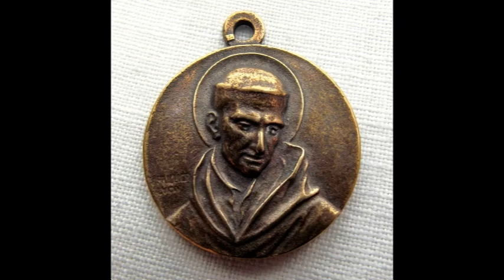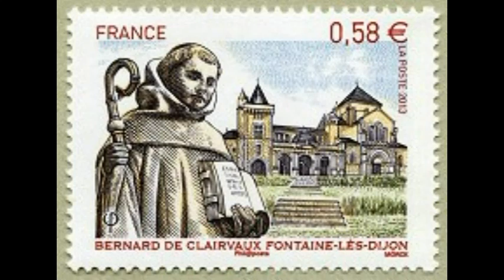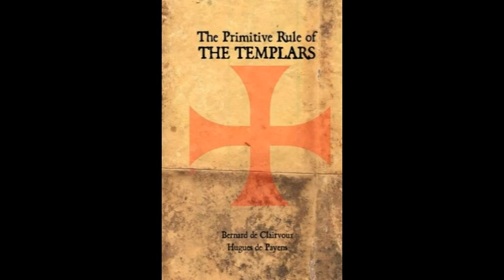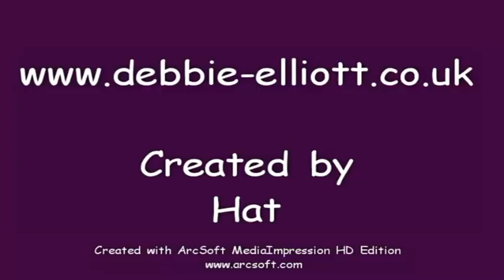Occult Lives St Bernard of Clairvaux